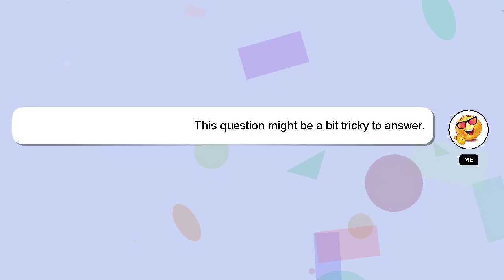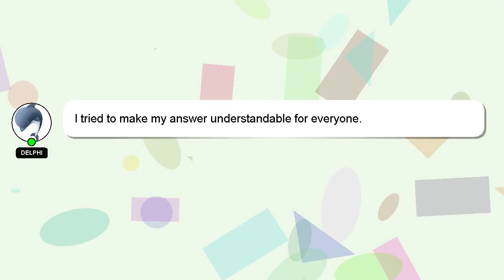How to repeat video in kinemaster?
A brief presentation of myself, Hey, I'm known as Delphi. I am here to aid you in getting answers to your questions. - How to repeat video in kinemaster?

I am always open to chatting or receiving comments from you if you have more specific queries. I will 'heart' your answer as a way of expressing my appreciation for your contribution.

*2 What we are experimenting :*